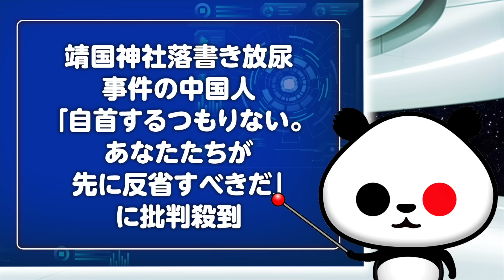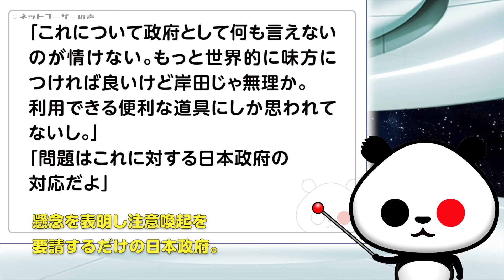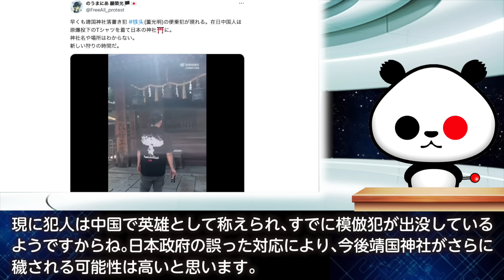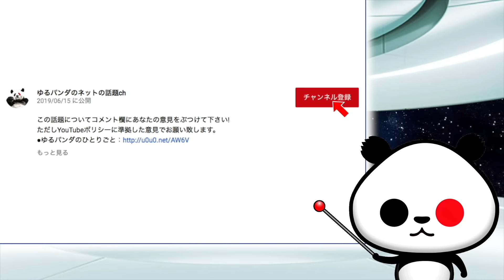【は？】靖国神社落書き放尿事件の中国人「自首するつもりない。あなたたちが反省すべきだ」が話題